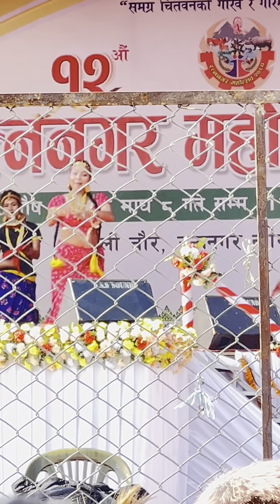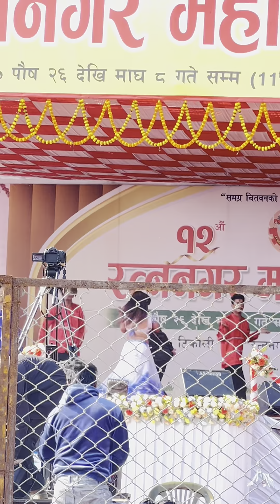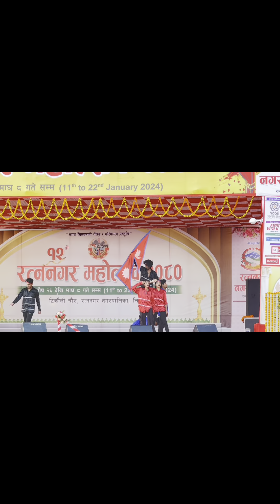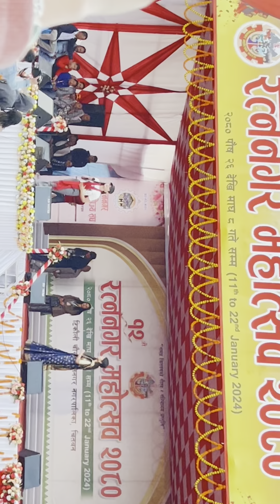समिक्छ्या अधिकारिको बेजोड पर्स्थुति साथै बिभिन्न कलाकारहरुको मनोरन्जन लिन नछुटाउनुहोला !